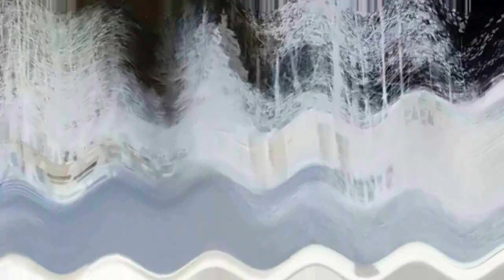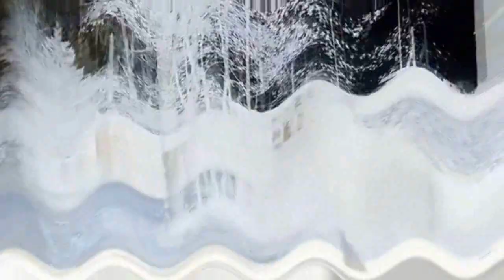Walden Great Jurrasic Jawbones Render Pack Collection Extended^25 Part 5